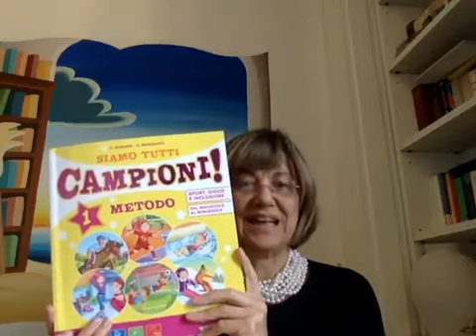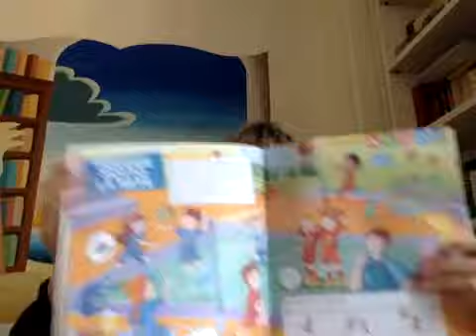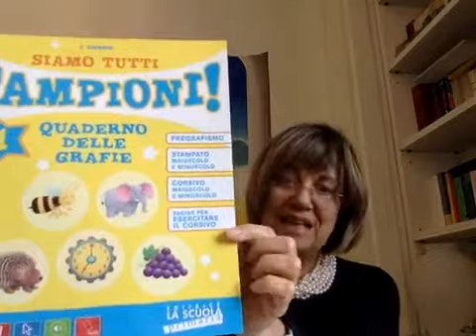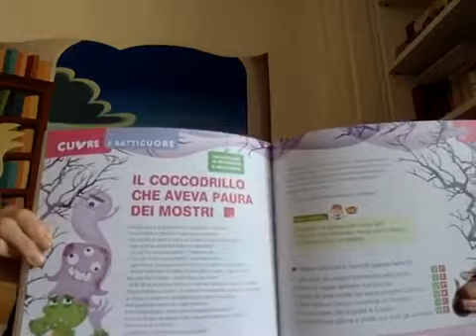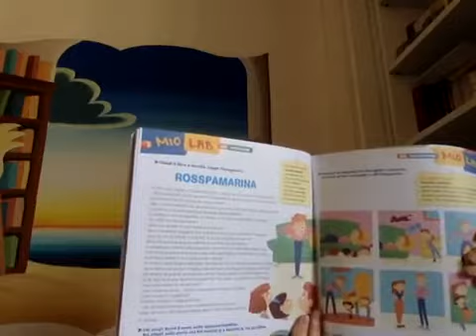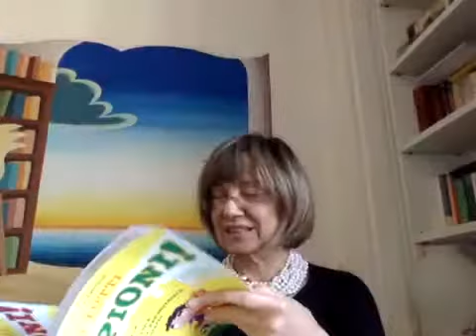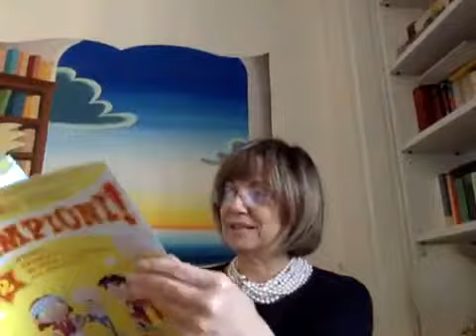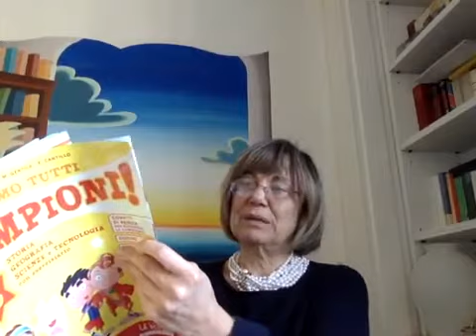SIAMO TUTTI CAMPIONI! | La presentazione della direttrice editoriale Caterina Lazzarini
Siamo tutti Campioni! è un corso che presenta lo sport come importante elemento di inclusione e base per l’educazione alla Cittadinanza attiva. Un ambito, quello sportivo, dove accettare le regole e rispettare gli altri diventa naturale modello di vita.

Sport di squadra e individuali coinvolgono l’intera classe con piacevoli occasioni di crescita e di apprendimento.